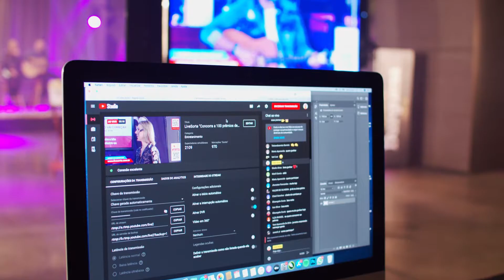Making of Live Sorte 2